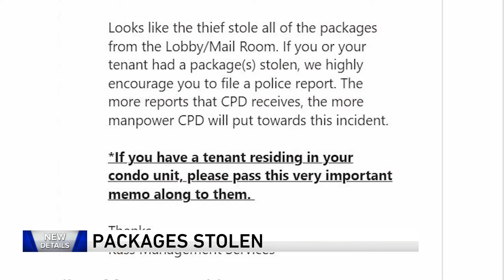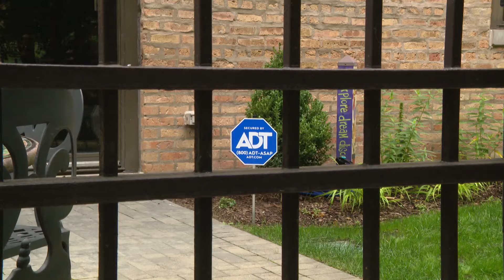West Loop residents on edge after brazen burglary leave many without packages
Some residents in Chicago’s West Loop say they are on edge after a break-in and theft occurred just feet from where people were sleeping.
 Residents describe a loud sound of smashing glass after a suspect allegedly threw a rock through a door of a condo complex near Monroe Street and Loomis Street late Monday night.  Once inside, the person made off with dozens of packages.